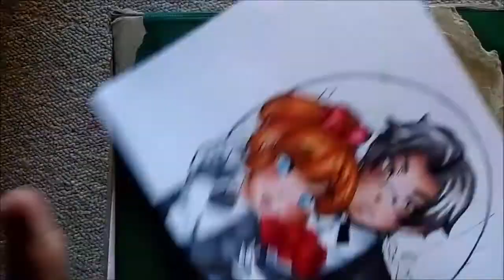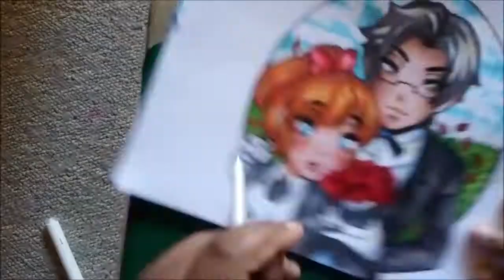Non Canon Art Trade W/ Briar Arts!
Briar Arts was formerly known as Msvenomouscupcake here on YouTube and Instagram. PLEASE check her out! She is amazing at what she does and I promise you won't regret it.